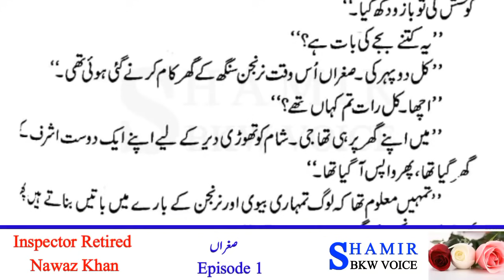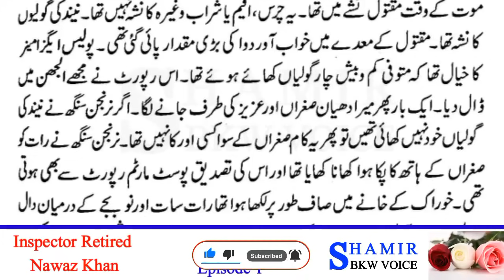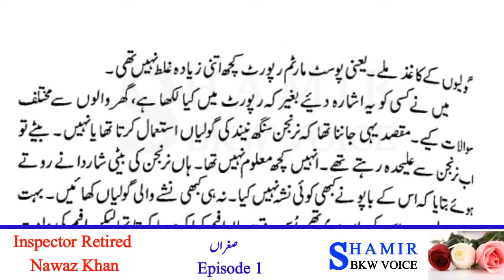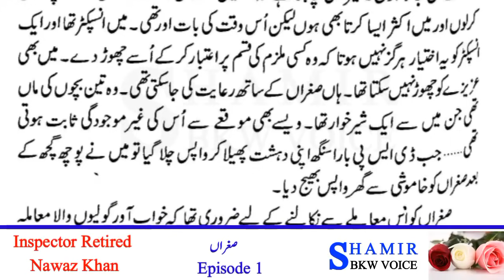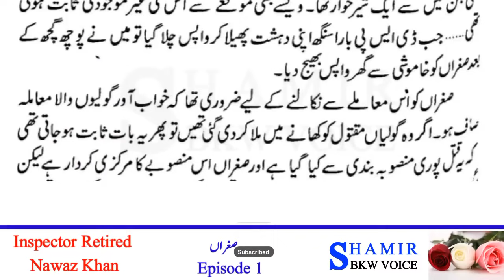Inspector Nawaz Khan Stories | Sughran | Episode 1 | tahir javed mughal | Shamir BKW Voice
Author ::  tahir javed mughal as inspector nawaz khan
topic    :: sughran